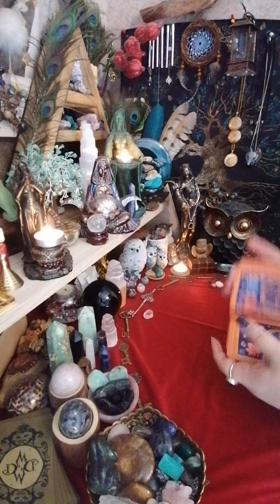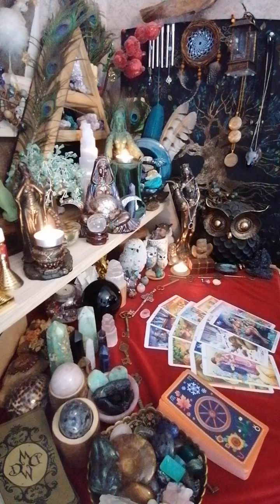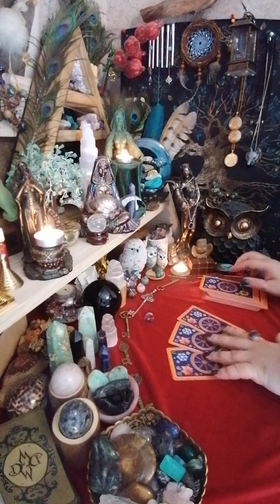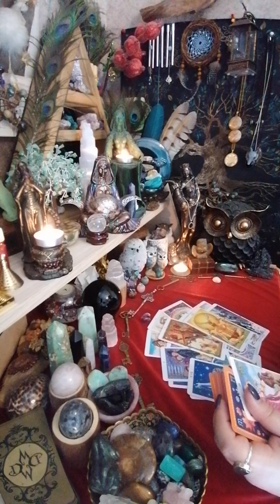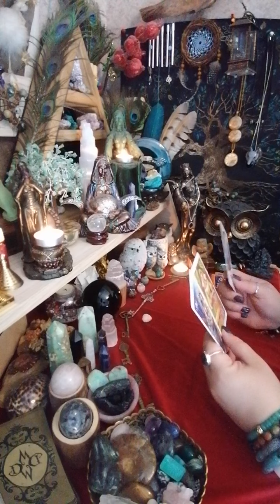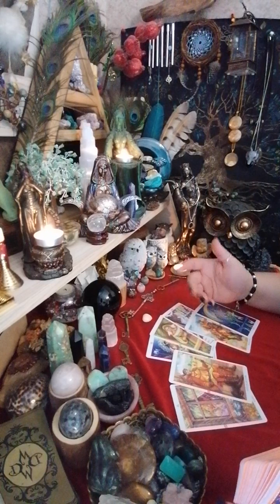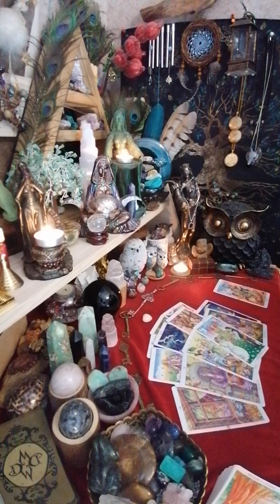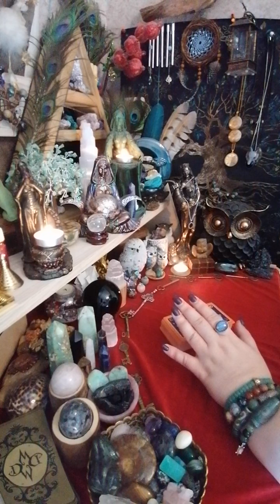💥🗝️ რა არის თქვენი პრობლემის მიზეზი 🗝️💥